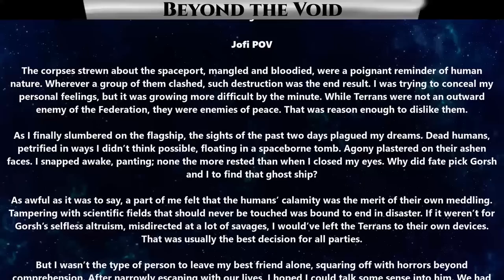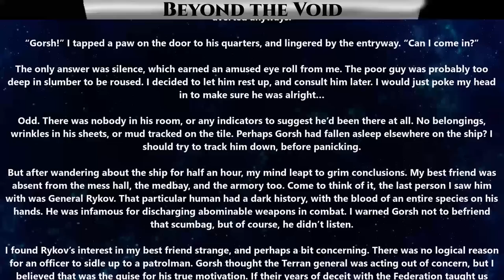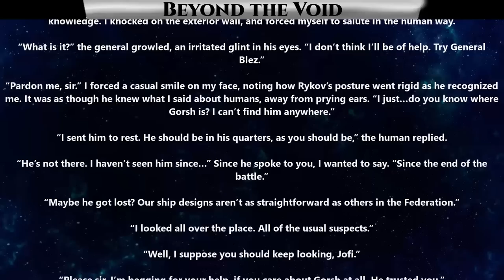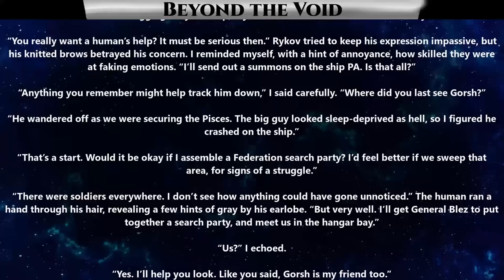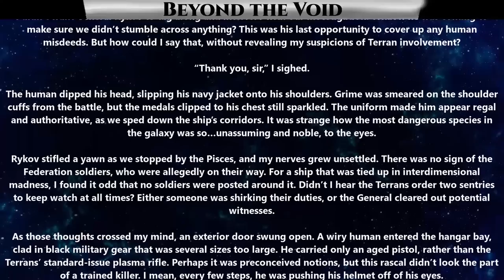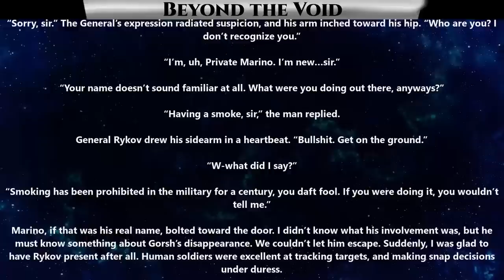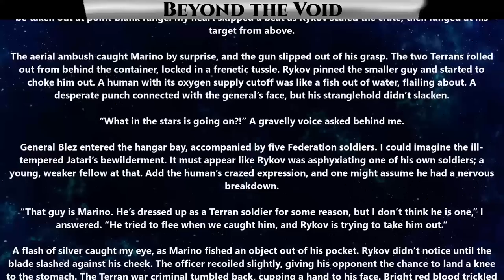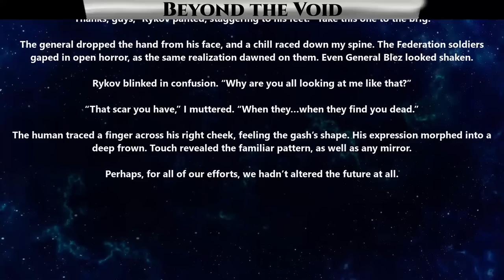Beyond The Void Ch.9 of 9 | HFY Storytime | The Best Sci Fi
{TimeStamps}
00:00 Intro
00:13 Beyond The Void

Thank you to Tier 4 and 5 Patreons and Channel Members:
FallenAngeI
VulDwiin
James Kay
Ágoston Szabó
MrBishop077
angry t1t5
AzureKaizen
H-Town_F2
Brenton Verlo
john silva
LanScaper
William Howard
Sergeant Boomer
John Shafer
Brian Means
Elim Tevir
Henry Hammerhead
Trevor Smith
Slackers United
B-Robbo
Robothaus
Ithilia
Ryan Barkenhagen
Blue Dragon
Cam Maxwell
Casper Arnholtz
ANGRY MARINE
Lord Azrekahl
Arcaylian